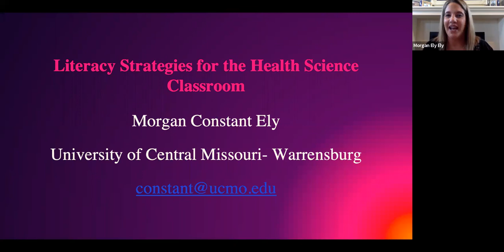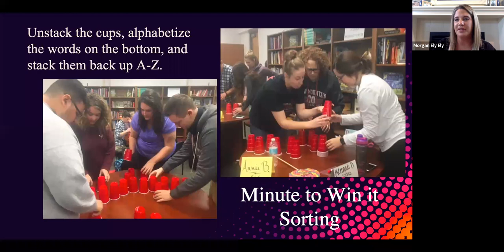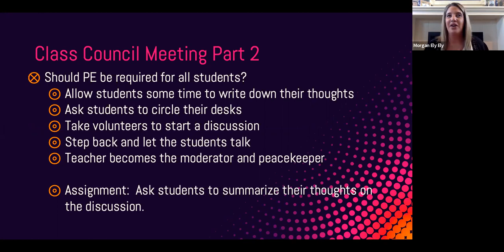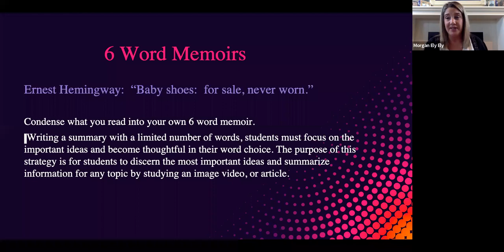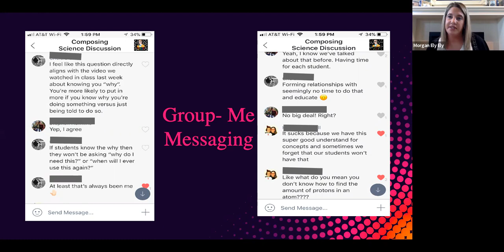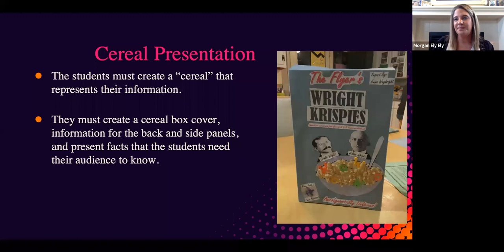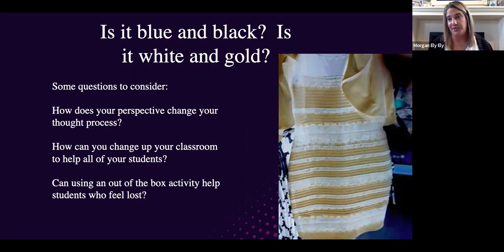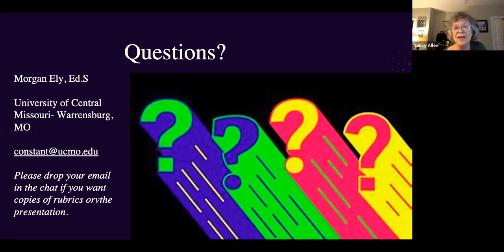Literary Strategies in the Health Science Classroom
Presenter: Morgan Ely, University of Central Missouri- Literacy Instructor
This presentation will provide educators with an array of strategies and activities to take straight to their classrooms that promote literacy in their classrooms.